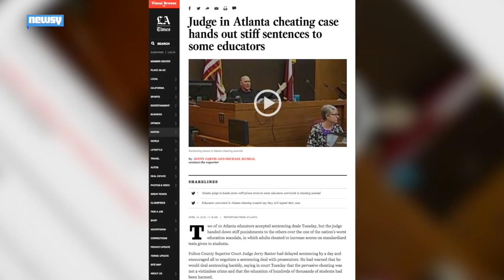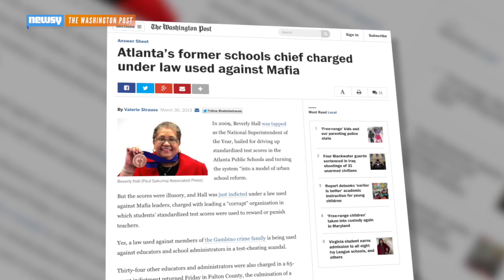Law That Nailed Crime Family Applied To Cheating Educators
Using a law that put away the Gambino crime family, a judge sentenced eight former Atlanta educators Tuesday for their roles in a cheating scandal.